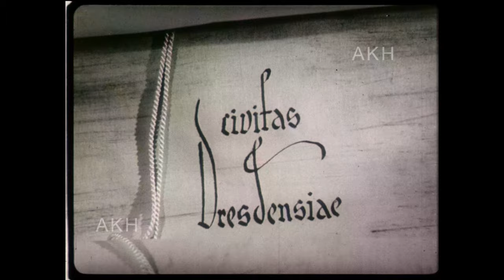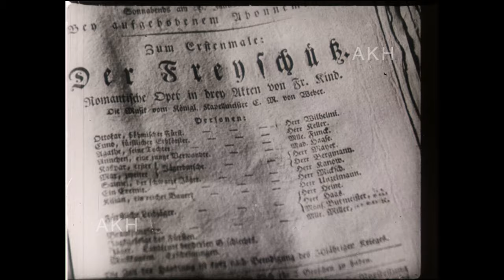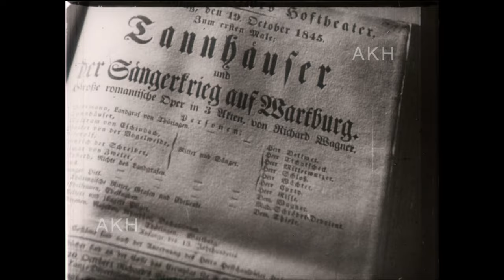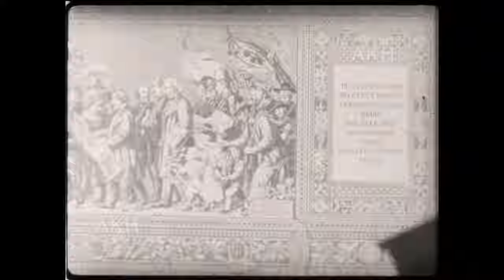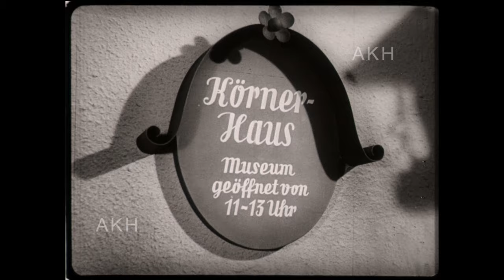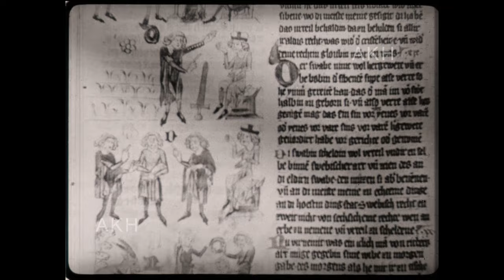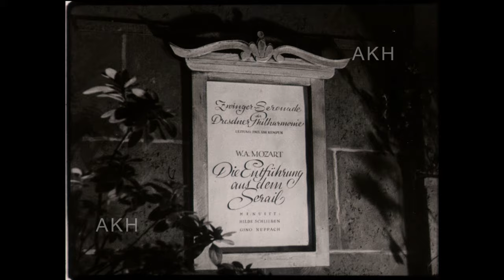Boehner-Film: Dresden, die verschwundene Stadt (Erinnerungsfilm 1955)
Die AKH hält die Rechte am Filmbestand der 1926 in Dresden gegründeten Produktionsfirma Boehner-Film AG (spätere Boehner-Film KG). Aus ihren zahlreichen in Dresden gedrehten Aufnahmen, insbesondere aus dem Material des Films Fahrende Stadt von 1940, produzierte Curt A. Engel Mitte der 50er Jahre diesen halbstündigen Erinnerungsfilm über die „verschwundene Stadt“. Der Film beginnt mit erschütternden Aufnahmen des in Trümmern liegenden Dresden und lässt dann die bauliche und kulturelle Schönheit des Untergegangenen am Zuschauer vorüberziehen.